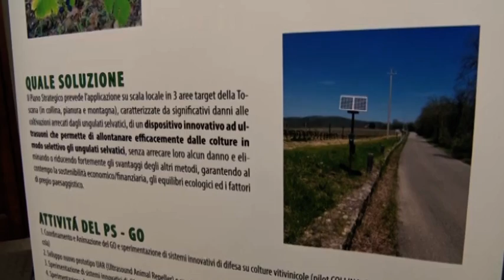Telegiornale mercoledì 20 novembre 2019